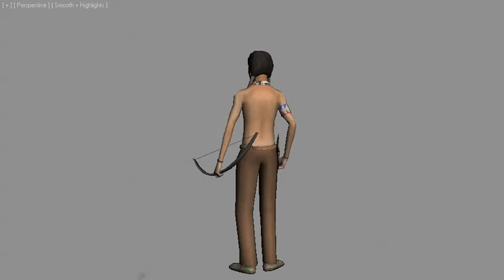Evolution: Indian Hunter: Chayton Arrow Animation | Scorpius Forge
Chayton is learning how to shoot an arrow. Go and get the game!
Available at the App Store and Google Play Store.

App Store – Requires iOS 6.0 or later. Compatible with iPhone, iPad, and iPod touch.

Google Play Store – Requires Android version 4.0.3 or later.